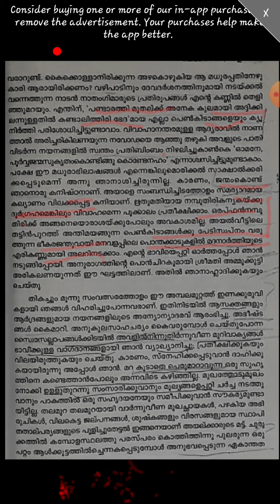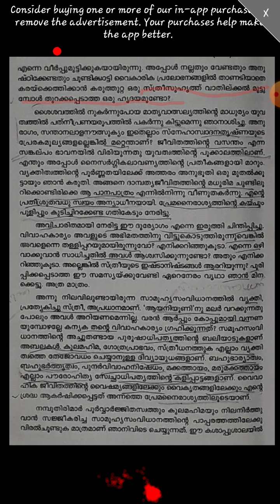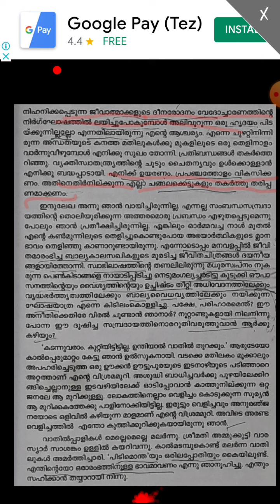V.T. ഭട്ടതിരിപ്പാട് (part4)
3RD sem malayalam